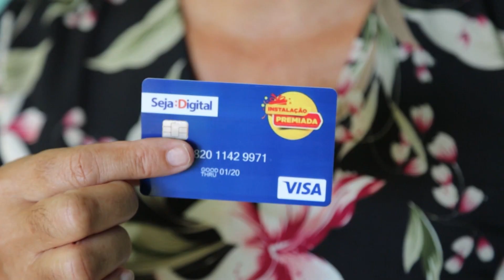Instalação Premiada | Caruaru, Imperatriz, Campina Grande, Mossoró, Marabá e Parnaíba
Mais de 111 mil pessoas participaram da promoção Instalação Premiada no norte e nordeste do País. Conheça alguns ganhadores!